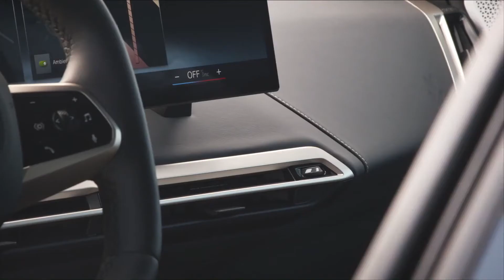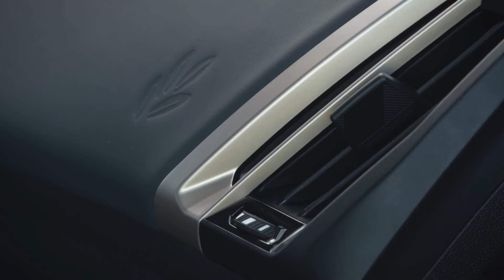Der erste BMW iX - Elektrischer Allradantrieb und Aktornahe Radschlupfbegrenzung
"Der elektrische Allradantrieb des BMW iX gewährleistet eine in jeder Fahrsituation ideal dosierte Übertragung von Antriebsmoment auf die Vorder- und die Hinterräder. Seine intelligente Steuerung ermöglicht eine vollvariable Kraftübertragung vom reinen hocheffizienten Hinterradantrieb bis zum auf maximale Traktion ausgeregelten Allradantrieb.

Für eine zusätzliche Optimierung von Traktion und Fahrstabilität sorgt die erstmals in Verbindung mit Allradantrieb eingesetzte Aktornahe Radschlupfbegrenzung. Das in die Motorsteuerung integrierte System gewährleistet besonders schnelle und präzise Regeleingriffe. So ist auch unter widrigen Witterungs- und Fahrbahnbedingungen stets für souveränen Vorwärtsdrang gesorgt. Der BMW iX xDrive50 spurtet in 4,6 Sekunden von null auf 100 km/h. Im BMW iX xDrive40 ist eine Beschleunigung aus dem Stand auf Tempo 100 in 6,1 Sekunden möglich."